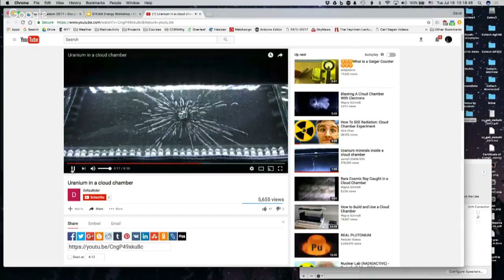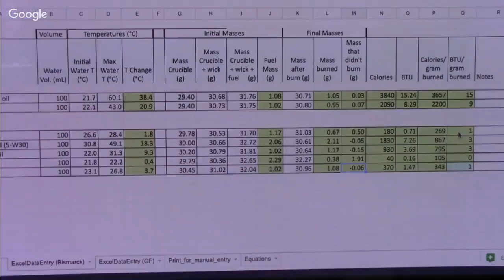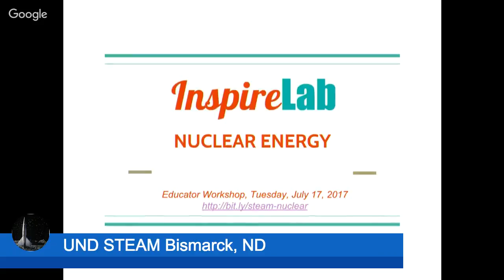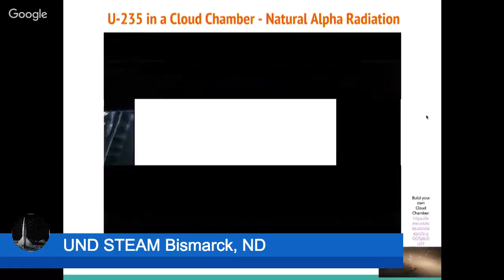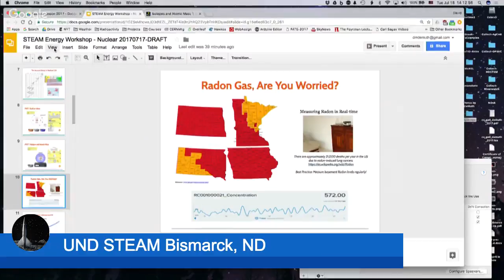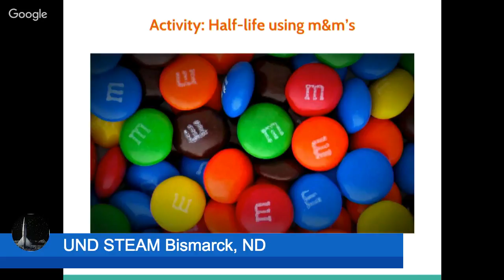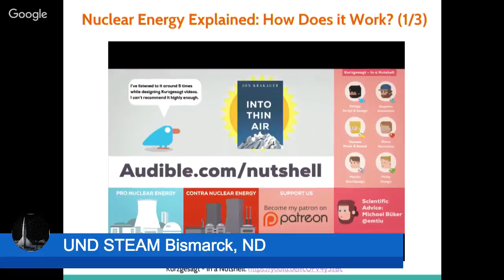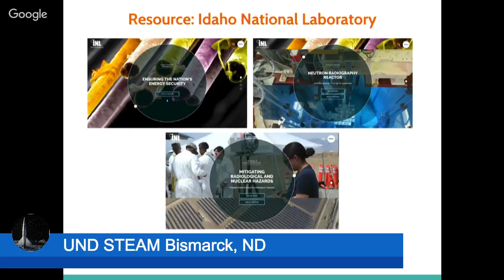UND STEAM 2